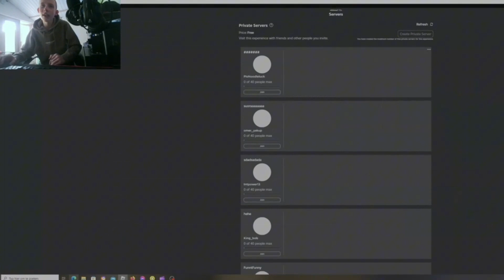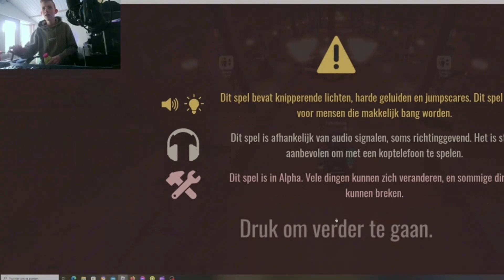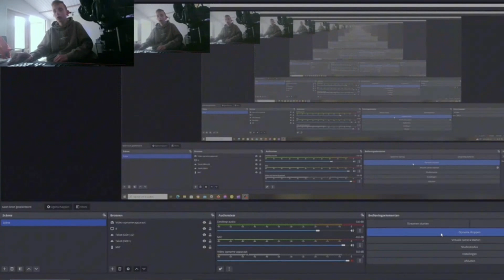Ik speel doors met Vince! Dit loopt fout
ik speel vandaag doors